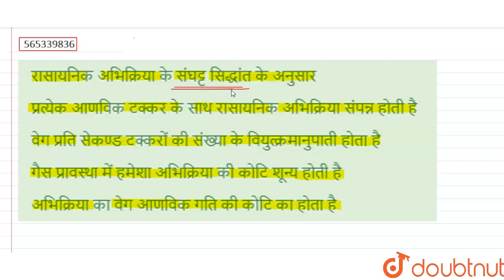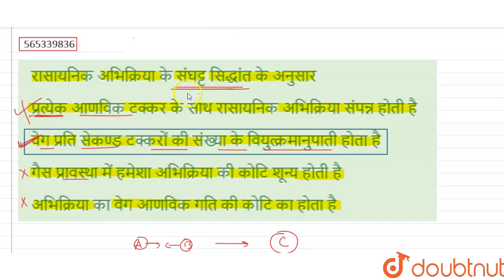रासायनिक अभिक्रिया के संघट्ट सिद्धांत के अनुसार | 12 | रासायनिक बलगतिकी | CHEMISTRY | ERRORLESS...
रासायनिक अभिक्रिया के संघट्ट सिद्धांत के अनुसार
Class: 12
Subject: CHEMISTRY
Chapter: रासायनिक बलगतिकी
Board:NEET

👉 Have Any Query? Ask Us.